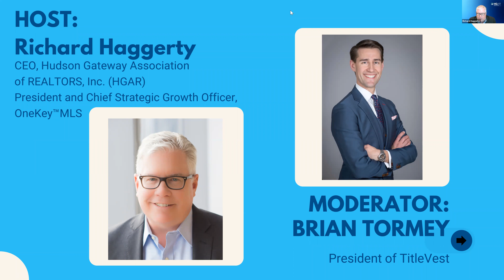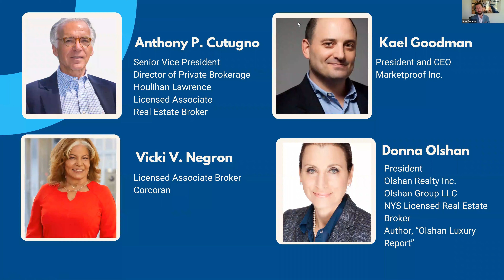HGAR Getting the Deal Done - Luxury Market - 5/13/2021